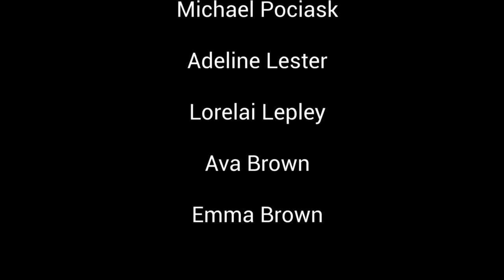Monday August 8th